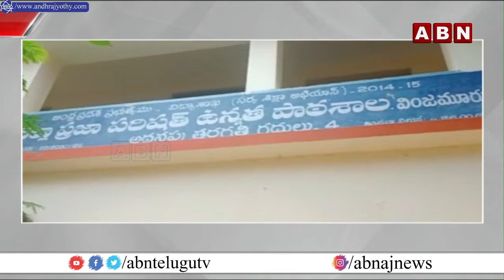ప్రభుత్వ పాఠశాలలో విషాదం.. విద్యార్థిని మృతి || ABN Telugu